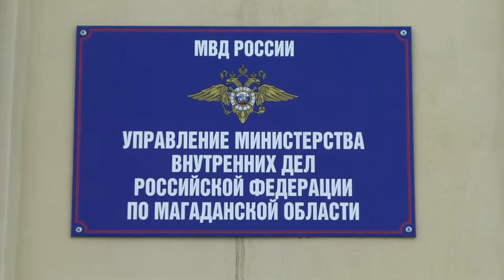Житель Армани попался на незаконной ловле